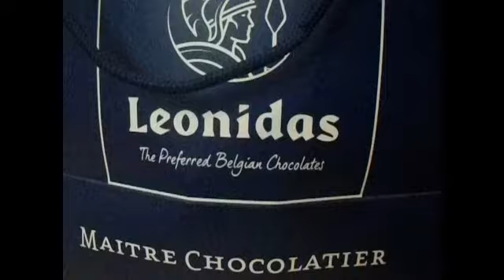Leonidas Candy Birthday Cake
This no-bake candy birthday cake was bought from Leonidas Chocolate Shop. 🍬🍫🎂. I forgot to take the video before the candy cake was attacked, as you can see, it got some missing candies already 🤣.. But of course, it took several days to eat most of that stuffs 🤣🤣.

P.S. Sorry, my camera is old and low tech hahaha.. Hope you enjoyed the candy bday cake and music anyways 😊.